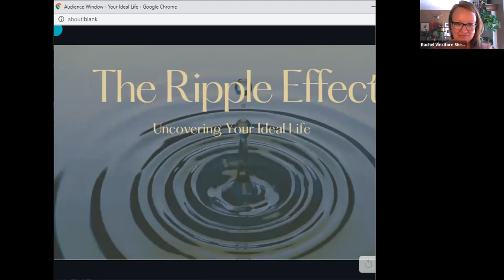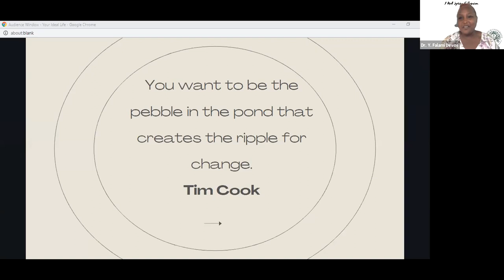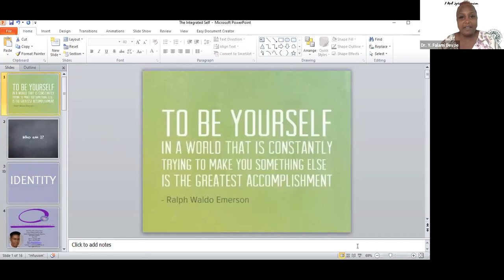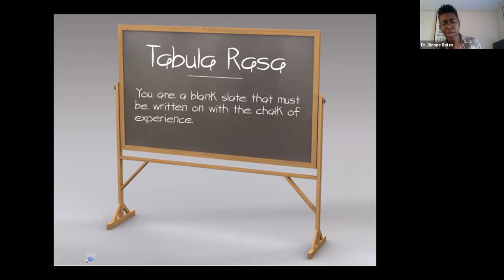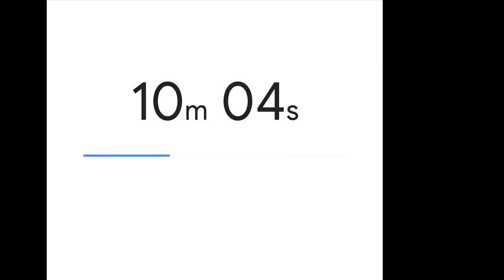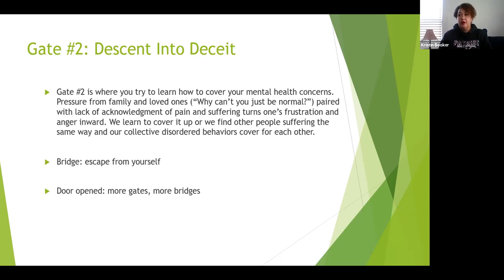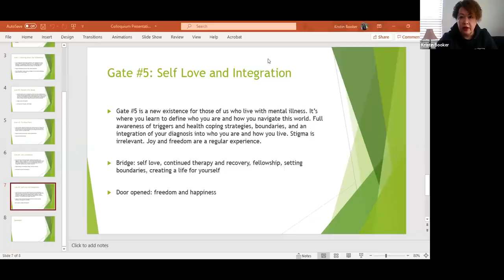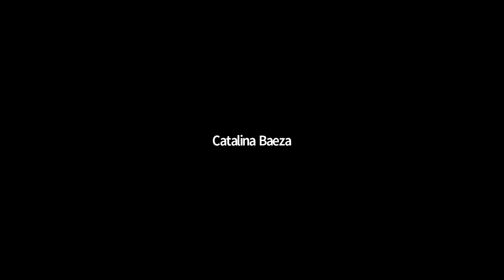Making The Invisible Visible: Centering Mental Well-Being - Antioch University IMA Spring Colloquium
The IMA Colloquium presents its Spring Colloquium “Making the Invisible Visible, Centering Mental Well-Being”. Our intellectual community will have the opportunity to share, gain knowledge and engage in discussion about demystifying and destigmatizing those with mental health challenges, centering mental well-being.

9:00 am (Pacific time) / 12:00 pm (Eastern Time)
5-hours / Open to the Public / FREE